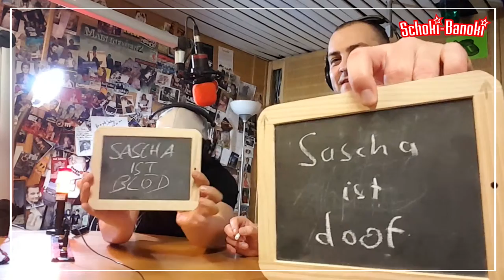Duell vs. The Morning Pints - Mathe-Rattenschwanz | Schoki-Banoki LATE NIGHT | mit Tobias Schmidt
Eine neue Folge LATE NIGHT mit Tobi von The Morning Pints. Er tritt an zu einem Duell ...